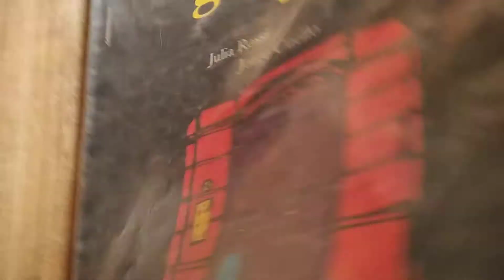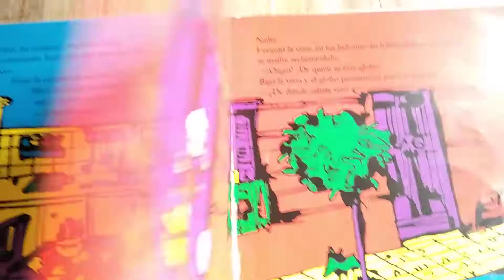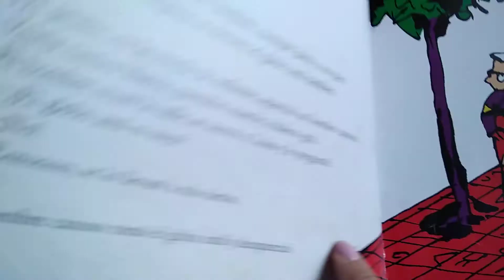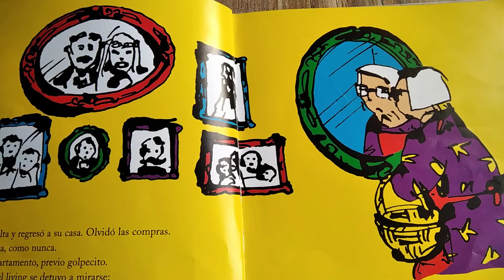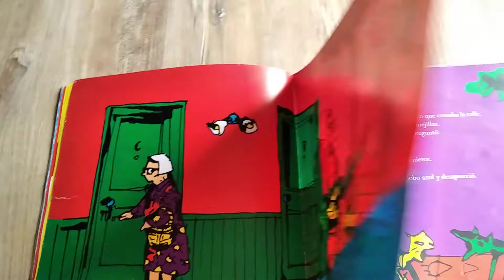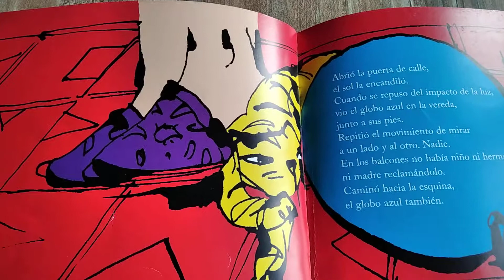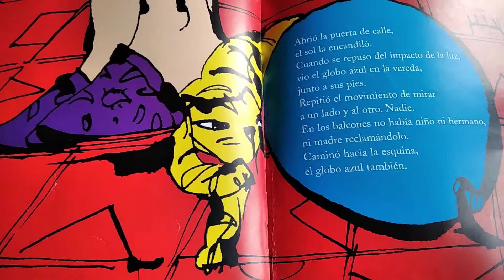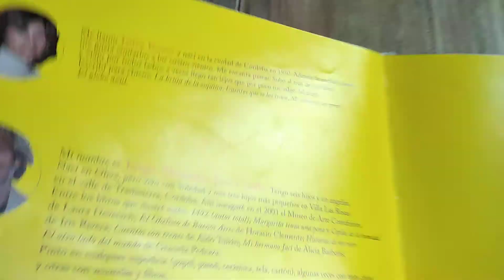EL GLOBO AZUL Julia Rossi- Jorge Cuello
Cuento. Una historia común a muchas personas de la tercera edad. Sensible, esperanzadora, amorosa...